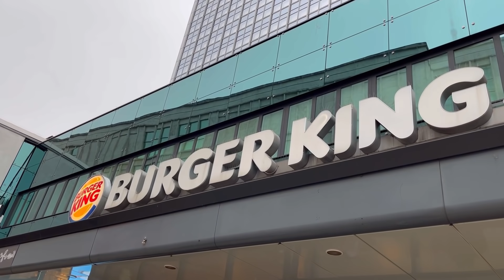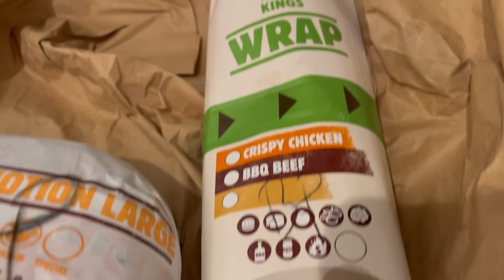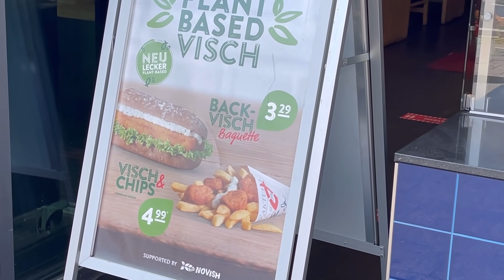OHAA 🤩 FAST FOOD NEWS 🍩🍔🧁 vegane Donuts, Cronuts, Vish Brötchen und mehr im Taste Test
FAST FOOD News 🤩🤩🤩 was gibts bei Dunkin Donuts, Nordsee, Burgerking und Starbucks an Neuheiten JULI 2021 🍩🧁🍔 Schmeckt das ?? VEGANE Donuts, Cronuts, Cheesecake Muffins, Vish Brötchen, veganen Wrap & Burger und mehr 🥰